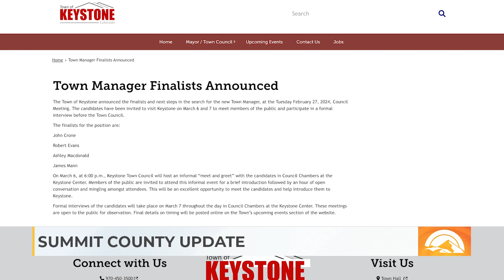MTN Mornings: Summit County Update - 3/8/24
Steve shows us what's happening this week in Summit County!